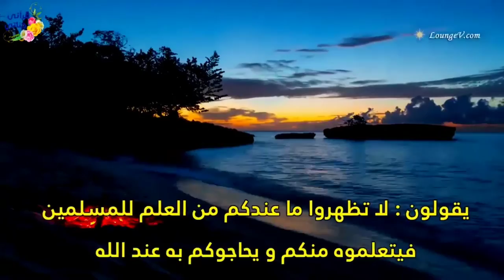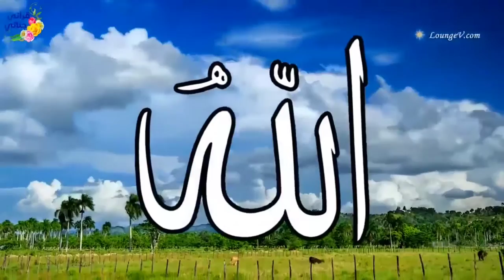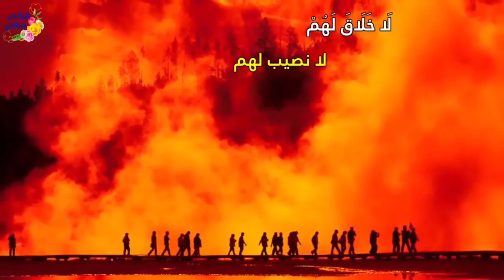سورة آل عمران بالتفسير المصور - الوجه العاشر